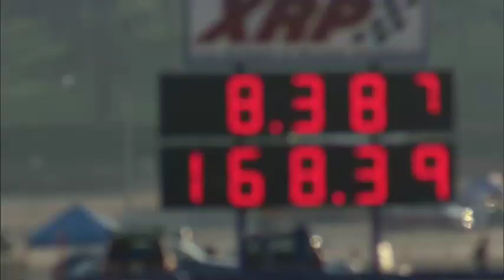Scion - Scion Racing Kenny Tran Webisode 1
Kenny Tran, Scion NHRA Race Car Driver and his race team show what it takes to build and race a vehicle into the Sport Compact winner's circle.